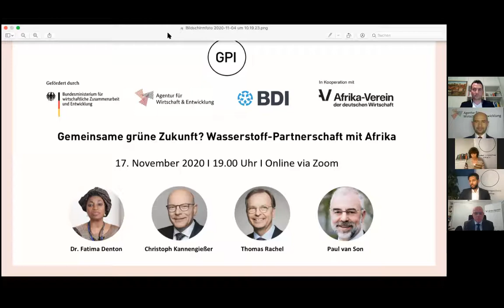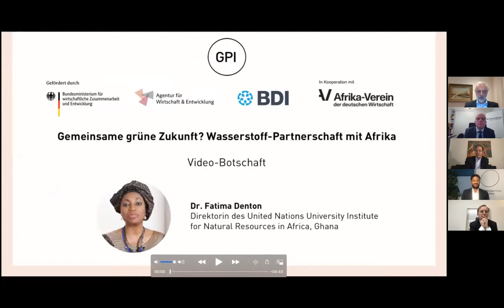GP Digital Salon "Gemeinsame grüne Zukunft: Wasserstoffpartnerschaft mit Afrika"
Wie können Europa und Afrika erfolgreich einen gemeinsamen Weg in der Energiewirtschaft gehen? Welche Standorte im Westen und Süden des Kontinents eignen sich besonders für die Produktion von Wasserstoff mithilfe erneuerbarer Energien? Und wie finden deutsche und afrikanische Partner zueinander um die Gegebenheiten vor Ort zum gegenseitigen Nutzen auszuschöpfen?